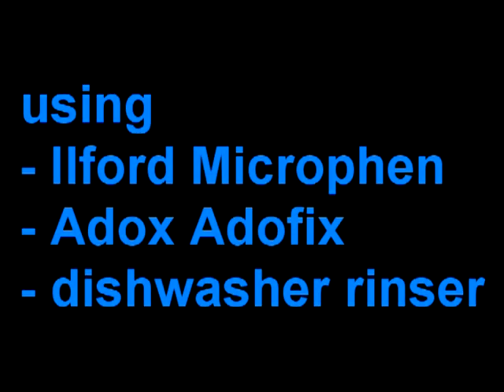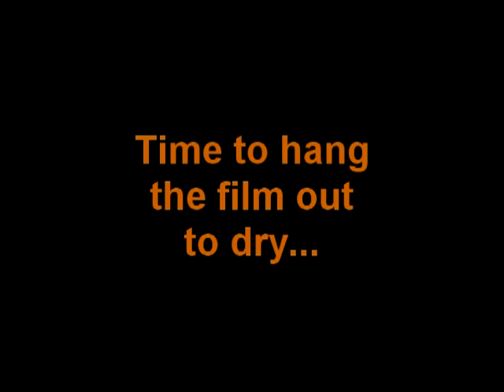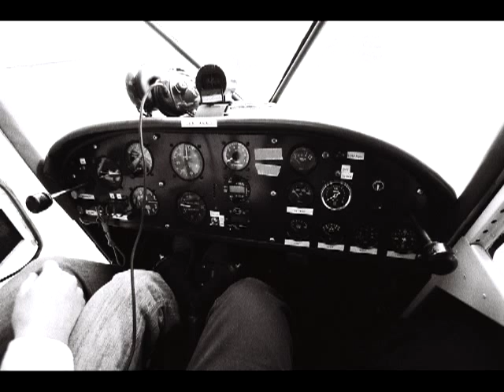Developing B/W film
The whole process of developing an Ilford HP5+ 400 black and white film using Ilford Microphen developer and Adox Adofix fixer.

This tutorial was recorded using a Fujifilm F40fd camera (pardon me for the video and commentary quality).
Post production made on Sony Vegas Pro 10.0.

Many thanks to Álvaro Rocha and Helder Noversa for all the tips!